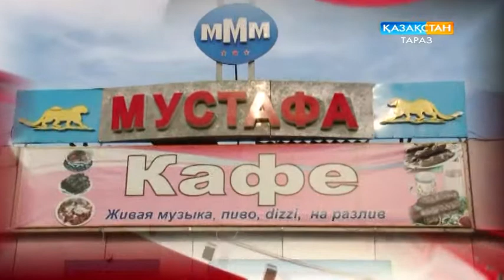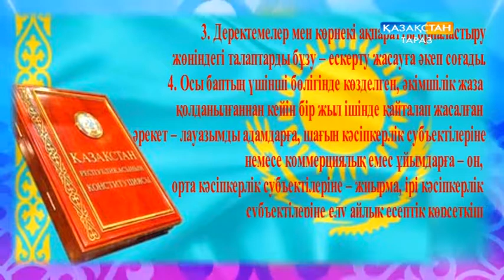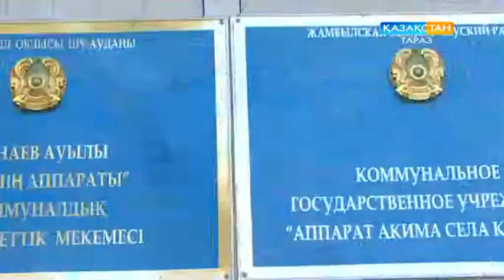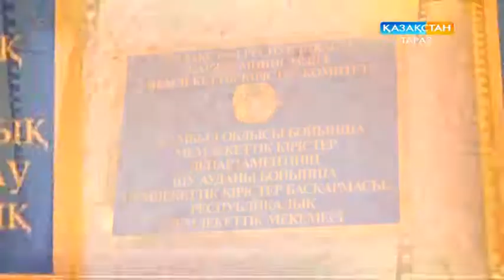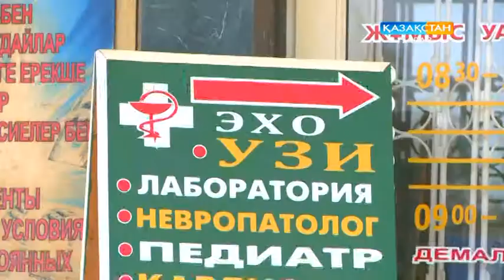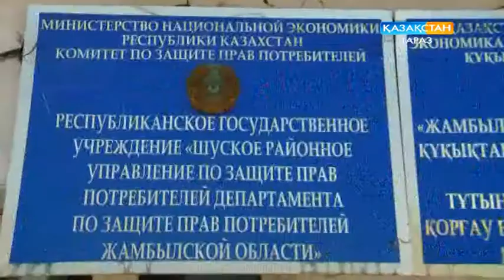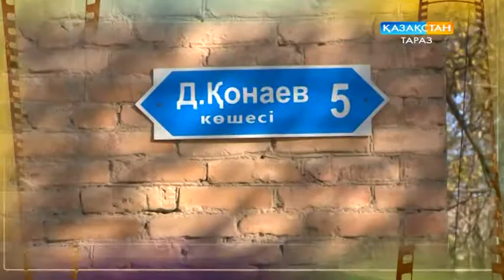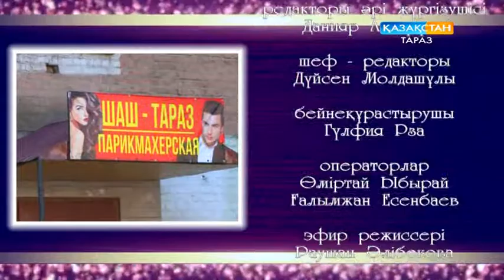Хабар: "Тіл сақшысы" (27-10-17)